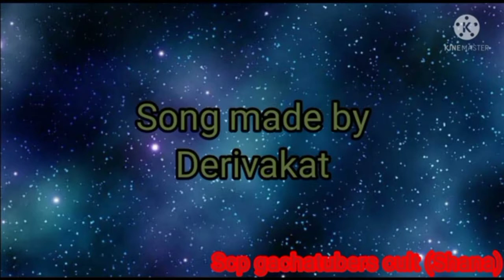Tell your story (Extended) GCMV (Scp gachatubers Time travel au)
Characters featured
Time Travel Bun
Glitch Story
Purple corrupted Story
Purple corrupted Bun
Prisoned Chai
Prisoned xxx-j
Memory Loss Bun
Insane Purple corrupted Bun
Goddess (of fire) Aeris
HATE Bun